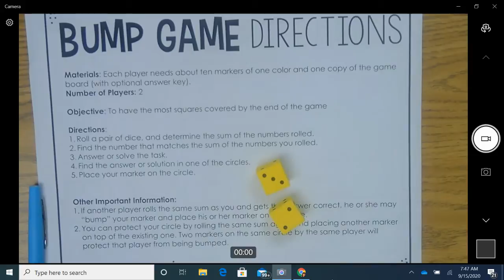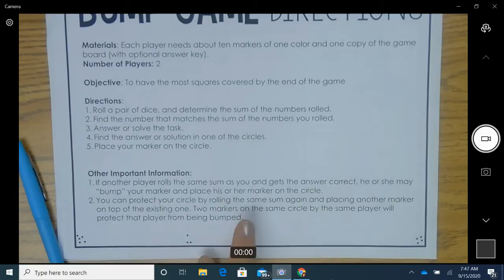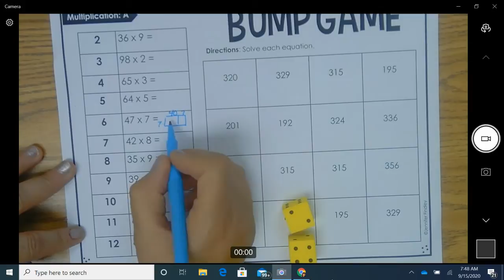Untitled: Sep 15, 2020 7:49 AM